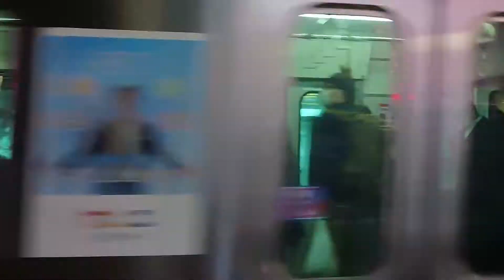●20210210 3300×3150系 発車 ＠金山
撮影路線：名鉄 名古屋本線
撮影駅：金山
行先：快速急行 中部国際空港
車両：3300×3150系
両数：4+2両＝6両
撮影機材：【スマホ】SONY Xperia XZ2 Premium
MH：ーー
備考欄：